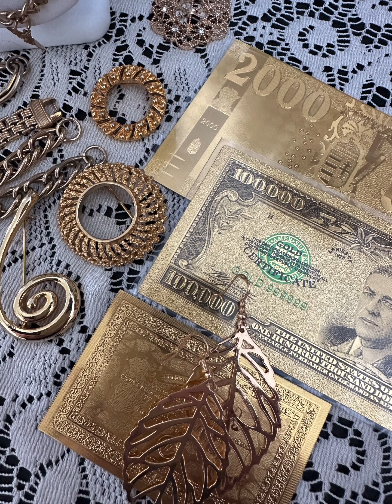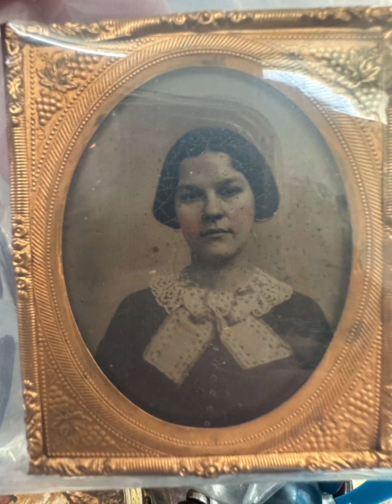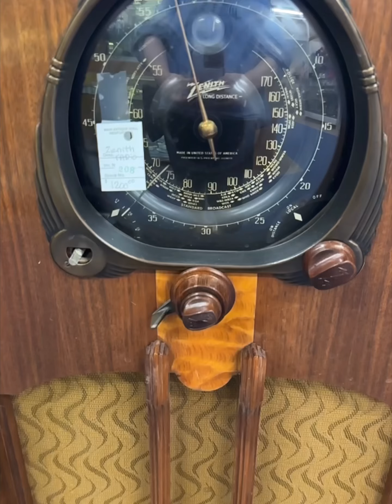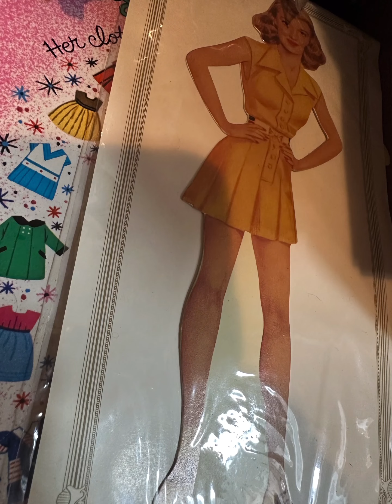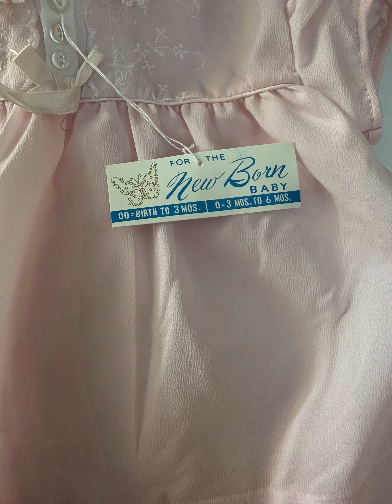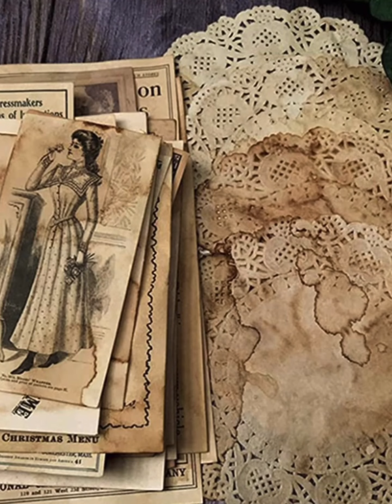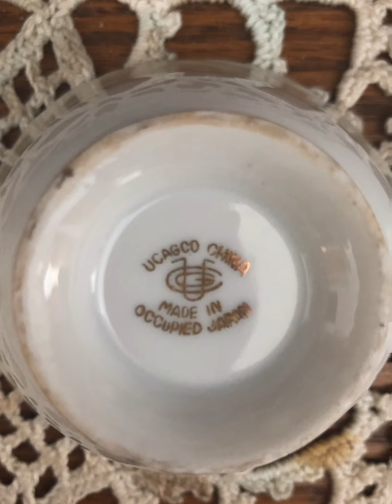Cleaning Shop Today So many Beautiful Jewelry Items THANK YOU ALL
I have been cleaning my shop as well as my home after much restoration after the Alameda Fire in 2021.
I still have so many of the pieces in this video still available. Many are now owned by my YouTube Friends. I Appreciate and Thank each and every one of you so very much.
We never know where life is taking us, but I believe there will be joy in where that is.
Special Thanks to my Sons and to Belinda who all encouraged me to take this adventure on. ❤️
Enjoy the montage of this years videos!